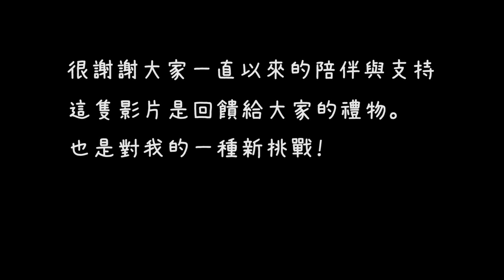典獄司（電視劇「老九門」片尾曲）小提琴版本 | Violin【Cover by AnViolin】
各式工作演出邀約請私訊IG或臉書專頁

典獄司（電視劇「老九門」片尾曲）小提琴版本 | Violin cover by Lin Tzu An of OST from TV series “The Mystic Nine”

今天的作品是5月cover抽獎的幸運得主！
一開始完全對這首歌一無所知，聽到一開始的京劇唱腔更是完全傻眼！
但是這首歌厲害也特別的點就是，多聽幾次會覺得耐聽，中間甚至有Rap讓人眼睛一亮！
這種很像喝下氣泡水的暢快感來豐富聽覺層次，非常特別。
結論是我們要提醒自己不可以用外表就評價人事物，更不可以因此幫人（或歌曲）貼標籤喔～

非常感謝粉絲給我這次的挑戰，希望大家喜歡我用小提琴詮釋的版本！

大家喜歡這種隨機抽歌我來cover的活動嗎？歡迎在下方留言。
第一次就抽到這種刺激的，我沒什麼好怕的了😆😆😆😆

歡迎大家在沒有下雨的週末到信義區香堤大道，聽cover歌曲的live版！詳細演出相關資訊，我都會更新在我的Instagram 限時動態！

Today's cover is for the lucky winner of cover of May!
I knew nothing about the song at first, and was completely caught off guard when hearing the Beijing Opera at the beginning of the song!
But what makes the song special is that you'll be kind of addicted to it after listening to it for a few times, and even the rap hidden in the middle of the song is quite eye-popping!
It's like drinking sparkling water, so surprising and also makes the song have a rich taste.
After all this, I realized that we should always remind ourselves of not judging other's by appearances, and of course do not label others by the stereotypes🙂🙂🙂

Thank you Cherry Yang for participating my event and giving me the challenge.
Hope ya'll enjoy my cover!

Do you like this kind of activity that I randomly pick one of the songs at the comment and make the cover for the song?

Don't forget to click the 🔔 bell to be notified when my videos come out!

Another week, another cover. Let's goooo, hope y’all like this!

Visit me at Taipei Shin Kong Mitsukoshi Xinyi Plaza to enjoy more my live cover songs. Check it out details on my Instagram stories!

編曲Arranger：林子安 Lin Tzu An
混音Remix：林子安 Lin Tzu An
小提琴 Violin: 林子安 Lin Tzu An
攝影師剪接師 Photographer & Film editor: Santon.W
文字編輯 Social media editor/manager: Lily Wu

【Cover by AnViolin】每週上傳新的小提琴cover影片，

如果你喜歡我的影片也歡迎贊助我，讓我有更多資源去提升畫面與音樂。

還想看子安cover什麼歌？留言跟我說 ！